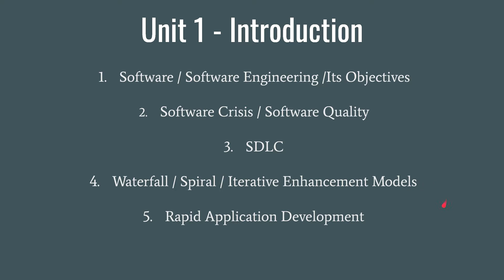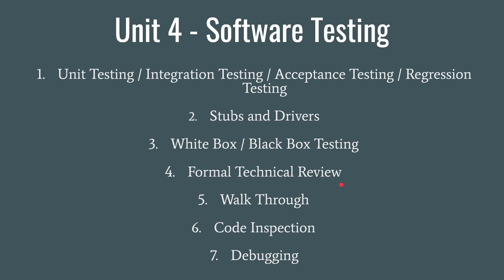Software Engineering Aktu | Software Engineering Unit wise Topics| Software Engineering MCQ with ans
Software Engineering Unitwise Topics | Must do and most important topics from Software Engineering.